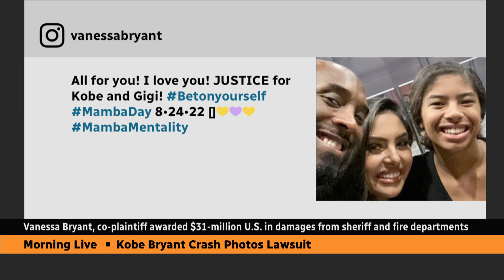Kobe Bryant's widow awarded $16M US over crash photos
Vanessa Bryant was awarded $16 million US as part of a $31-million jury verdict against Los Angeles County for deputies and firefighters sharing grisly photos of her husband, Kobe Bryant, their 13-year-old daughter and other victims killed in a 2020 helicopter crash.